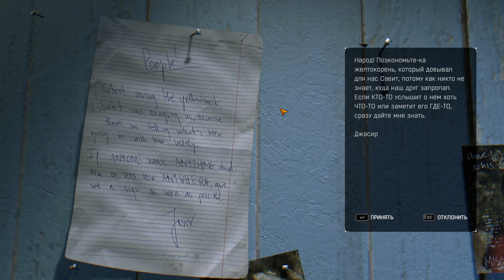Dying Light: The Following (HD 1080p) - Развилка - прохождение #9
Улучшенное издание. Выживание в стиле паркур и зомби-апокалипсис — на качественно новом уровне. Оцените новейшую систему «Легенда», улучшенную графику и оптимизированный игровой процесс. В пакет входит весь существующий дополнительный контент: Be the Zombie, Cuisine & Cargo, Ultimate Survivor Bundle, The Bozak Horde — и не только. Откройте для себя огромный и опасный регион в Dying Light: The Following — в сюжетном дополнении с таинственными персонажами и смертоносным оружием!

Dying Light – это игра, цель которой – выжить в открытом мире. Тебе предстоит бродить по городу, добывать припасы и изготавливать оружие, чтобы отбивать атаки толп изголодавшихся по плоти врагов, рожденных эпидемией. В ночи остерегайся зараженных, сила которых растет, и более смертоносных хищников.